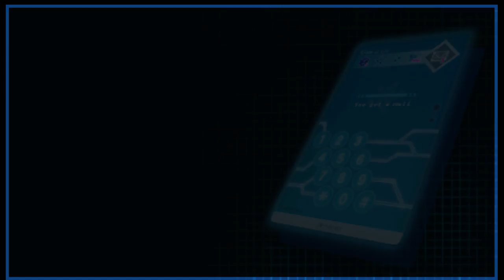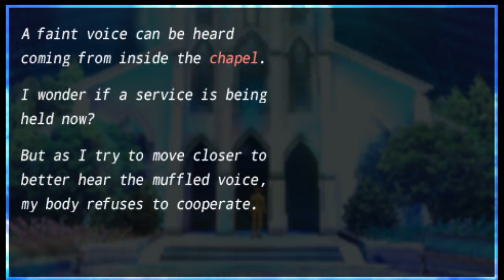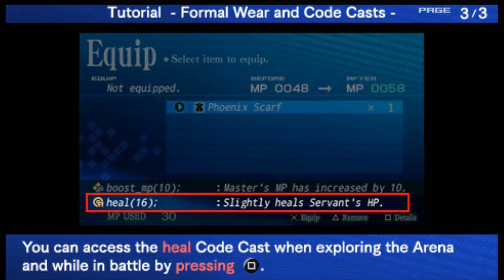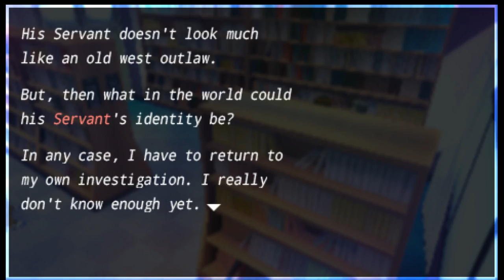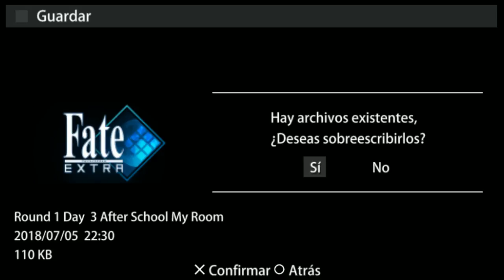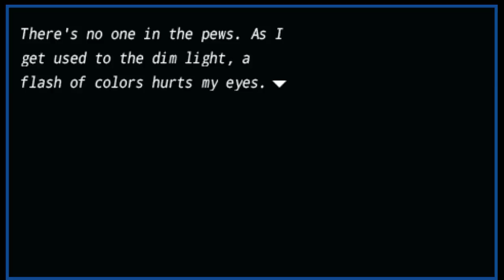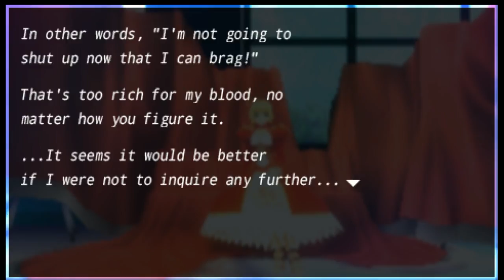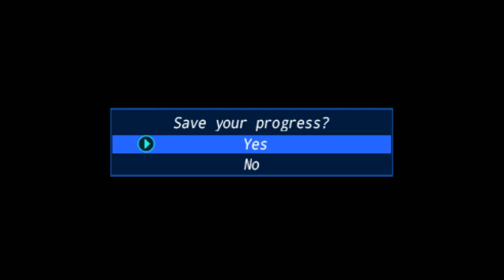Fate/EXTRA | Saber | Semana 1 II